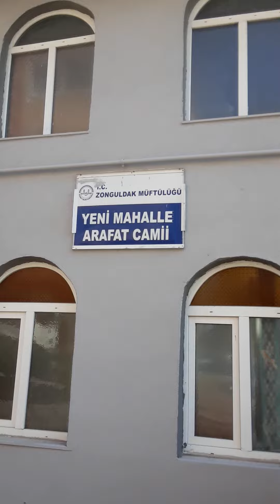ZONGULDAK YANiMAHALLESi CAMiDE ÇALIŞMASINA DEVAM